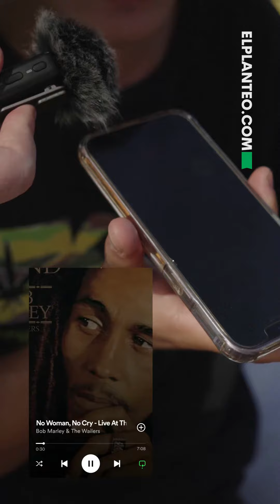🎧💨 MÚSICA 420: ¿Cuál es la MEJOR CANCIÓN para FUMAR PORRO de la HISTORIA?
🌿🎶 En la segunda edición de Costa Cannabis, el intrépido Hernán Panessi (@hernanpanessi) estuvo preguntándole a la pípol “¿cuál es la mejor canción 420 de la historia?”. Y, de ahí, de esa búsqueda, salió una playlist muy bomba para todos ustedes.

🏖️ Este 3 y 4 de febrero, las playas argentinas recibieron al evento c4nn4b1co más esperado del año. De la mano de Conex Distribuidora (@conexdistribuidora) y con el respaldo de la Cámara Marplatense del Cannabis y la Agrupación de Cannabicultores Marplatenses (@amcmdq), la comunidad 420 vibró frente a esta alucinante propuesta multidisciplinaria.

😉 Churro, playa, mar y música. Altísima combinación, ¿no?

👉 ¿Querés escuchar la playlist? Entrá acá

Y para vos, ¿qué canción churrera sumarías? 🤔

🎥 Cámara: @cafe_y_fotitos
🎞️ Edición: @nahuel_kaiserta

✨ ElPlanteo.com, el medio 420 de habla hispana más leído del mundo.

Todo el material compartido por @el_planteo tiene fines únicamente periodísticos e informativos.